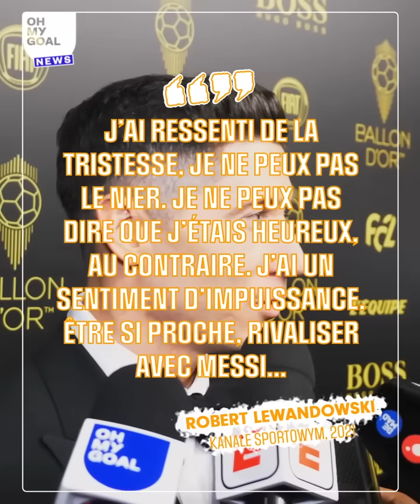Robert Lewandowski met un gros coup de pression à Leo Messi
Robert Lewandowski a mis un coup de pression à Lionel Messi, après son discours à la cérémonie du Ballon d’Or 2021. Lionel Messi a pensé à féliciter Robert Lewandowski mais Lewandowski n’a pas oublié ce que la Pulga a fait lors de son dernier vote au trophée The Best.

N’oublie pas de liker, de commenter et de partager cette vidéo. Toutes les réactions sont bonnes à prendre, nous n’hésiterons pas à utiliser tes retours pour nos prochaines vidéos. Active les notifications si tu ne veux rien louper sur Oh My Goal - Actu Foot.